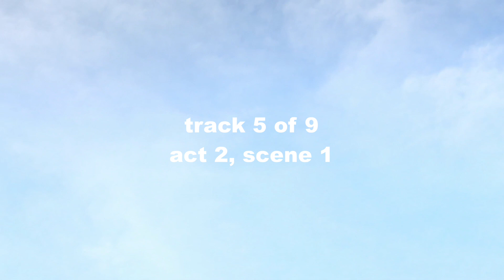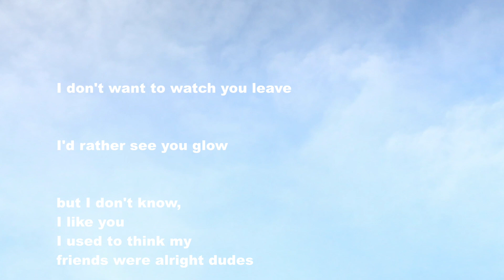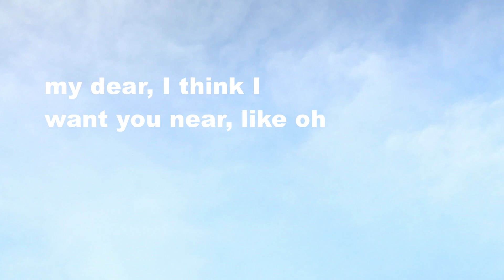Corwin - Funk 2